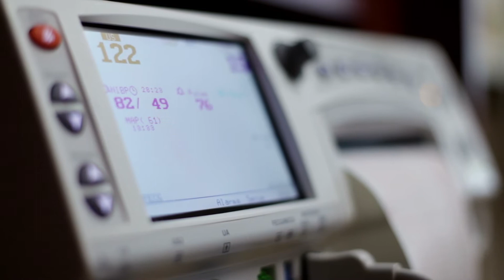Lisa’s Story: FMD and SCAD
Lisa Garner thought she was experiencing anxiety. However, with persistent chest discomfort, along with arm and jaw pain, she went to the ER.

Spontaneous coronary artery dissection (SCAD) is a rare cause of heart attacks overall, but a common cause of heart attack for people under the age of 50. In Lisa’s case, she had an underlying condition called fibromuscular dysplasia (FMD), a blood vessel disorder that affects mostly middle-aged women, and increased her risk of a heart attack. Heather Gornik, MD, Co-Director, Vascular Center, UH Harrington Heart and Vascular Institute, explains.